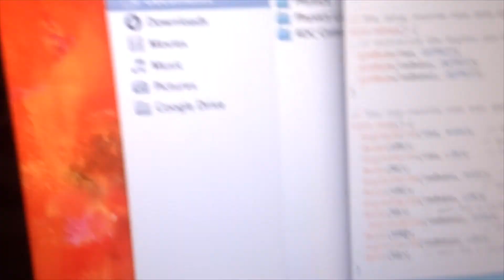iBot - The Robot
Robot at Taylor's University
RoboRace
- FIE 2013